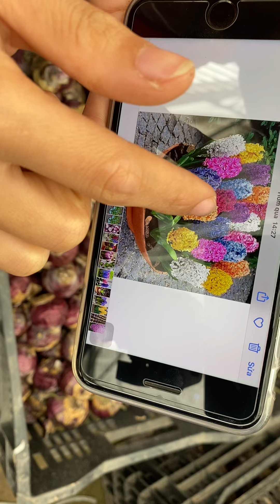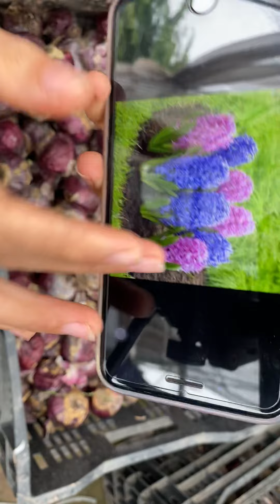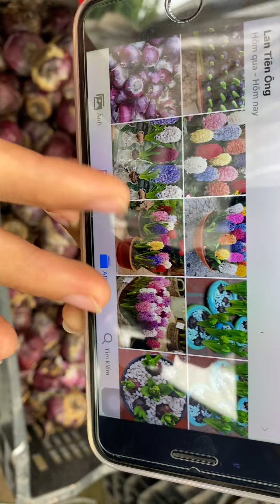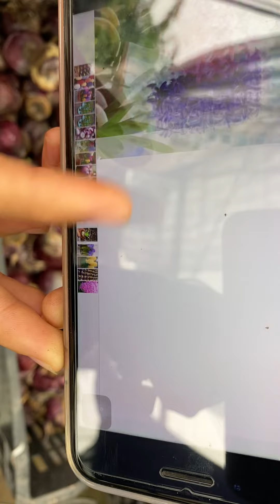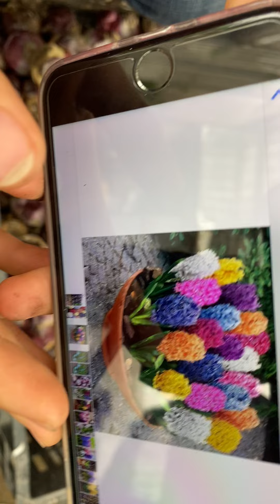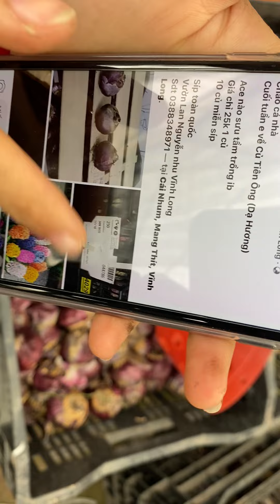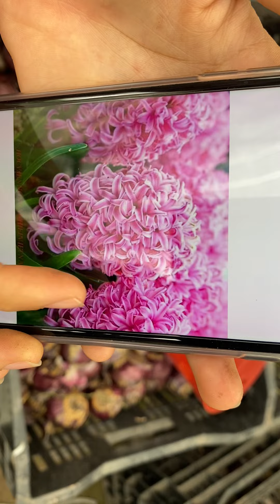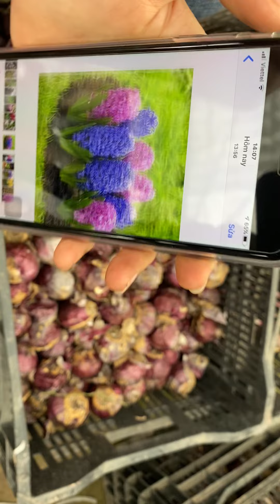Lan Tiên ông( Dạ Lan hương) 0974702106